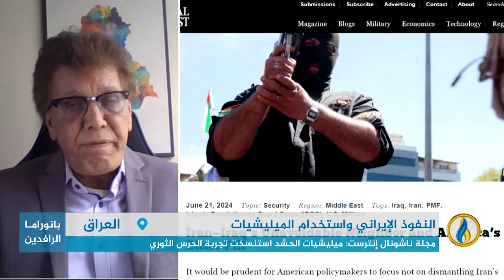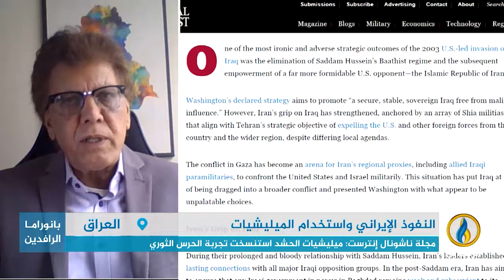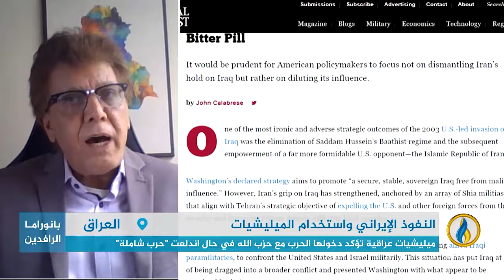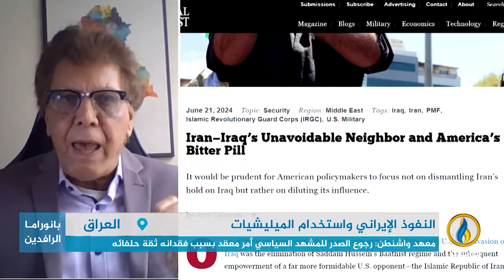مداخلة د. صباح الناصري بشأن استخدام إيران للميليشيات في العراق، ودفعها لصراعات إقليمية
مداخلة د. صباح الناصري بشأن استخدام إيران للميليشيات في العراق، ودفعها لصراعات إقليمية وتداعيات ذلك على المستويين قصير الأمد والاستراتيجي